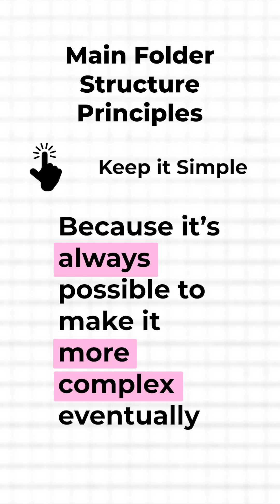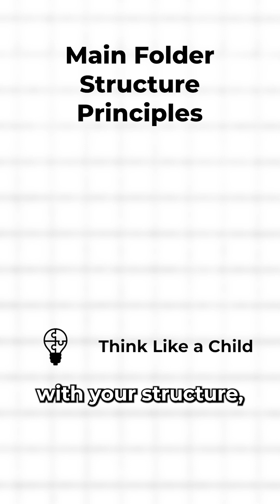Master File & Folder Management: 3 Essential Tips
💡 THE DIGITAL ARCHITECT – My guide to reclaim your time, energy, and headspace by simply building order in your digital world

🚀 PRODUCTIVITY BOOSTER PACK – Overcome overwhelm, master your time, and achieve your biggest goals effectively with the most comprehensive collection of productivity methods out there